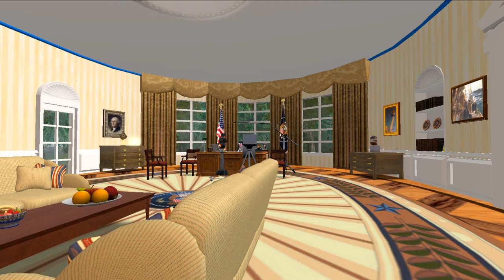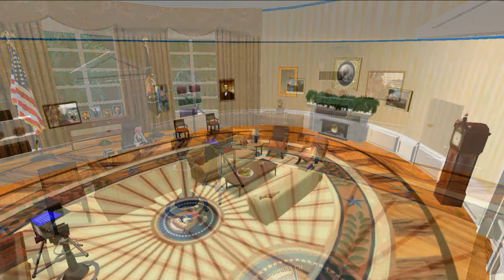2011 1 12 WWZY Oval Office Slideshow , Second Life